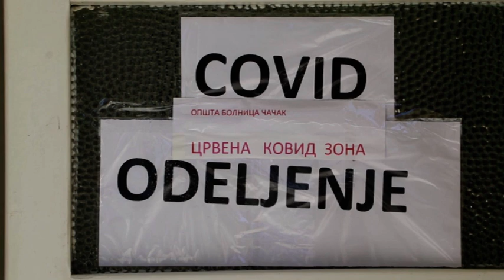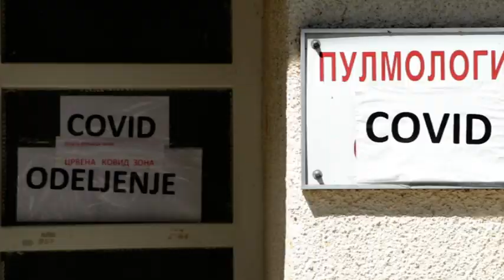TV Telemark - U POSLEDNJIH MESEC DANA OD KORONE PREMINULO 17 ČAČANA 04 03 2021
Na kovid odeljenjima trenutno je hospitalizovano 80 pacijenta. U Respiratornom centru je 12, a dva su na respiratorima. Tokom protekla 24 sata preminuo je još jedan pacijent, Čačanin star 93 godine, koji je imao pozitivan PCR nalaz. Doktor Mihailo Luković rekao je da je u proteklih mesec dana na koviod odeljenjia u čačanskoj bolnici preminulo 17 Čačana